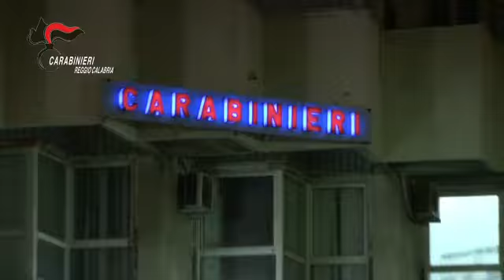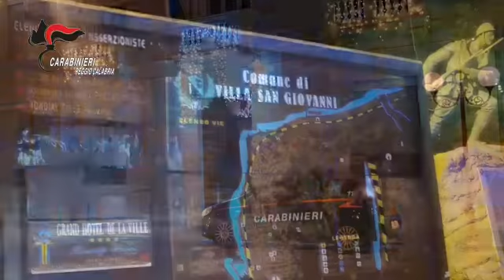VILLA S.GIOVANNI (RC)- Arrestato sindaco, per corruzione e truffa: con lui numerosi funzionari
18 dicembre 2019 - Il video dell'indagine "CENIDE"